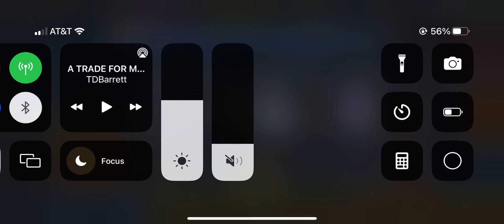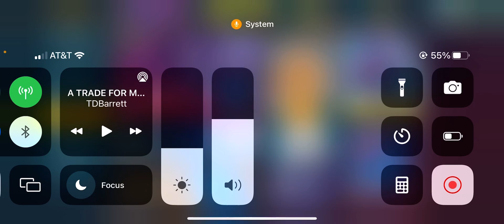Team update, and future of this game on the channel, NBA 2K 22 mobile￼